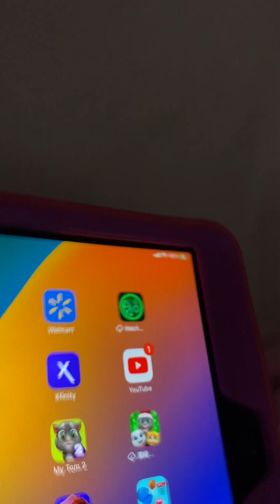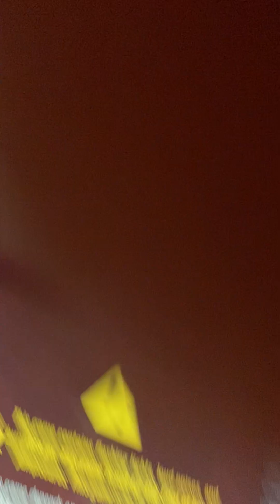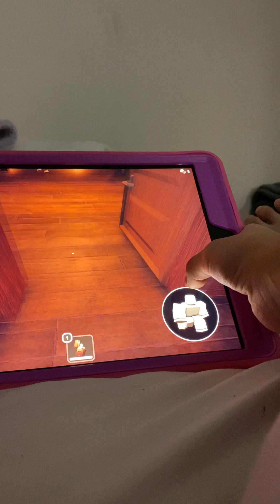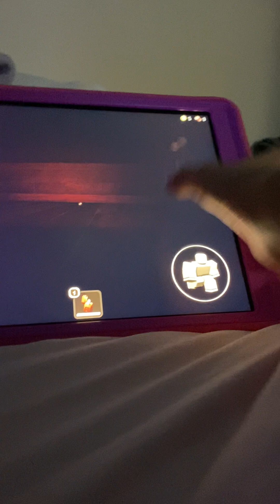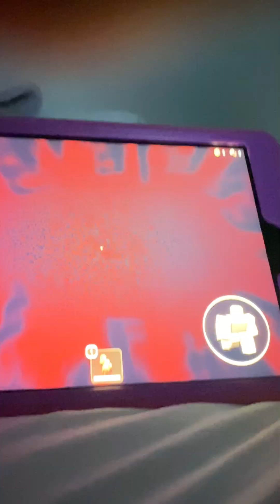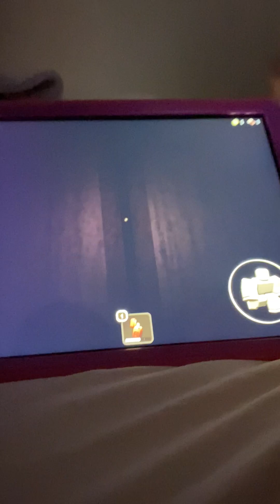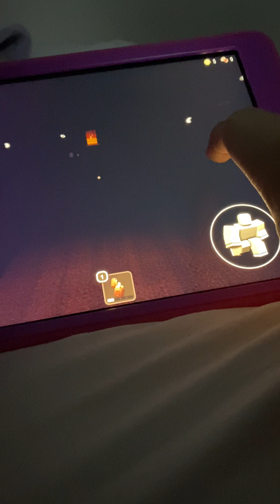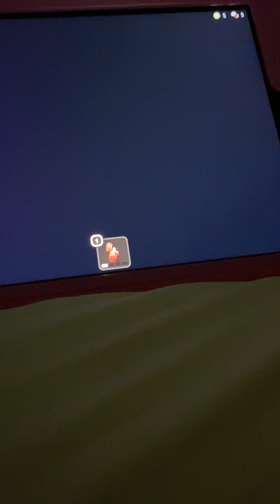This is crazy and doors